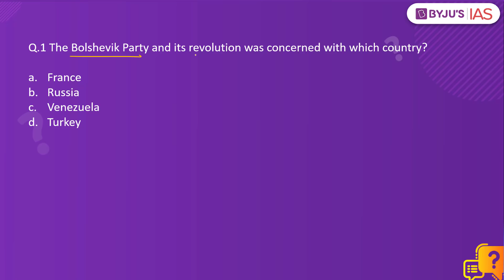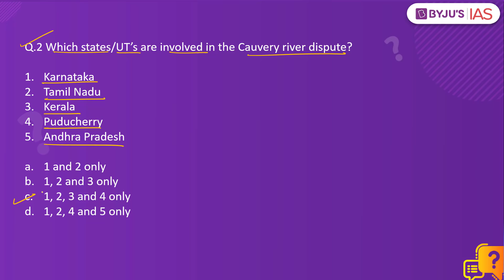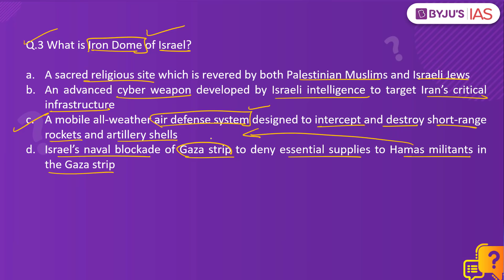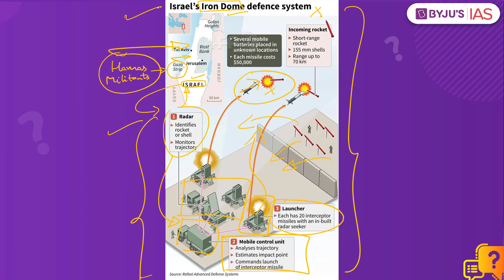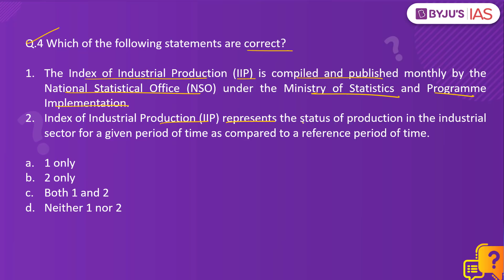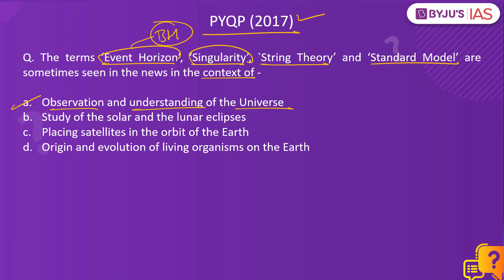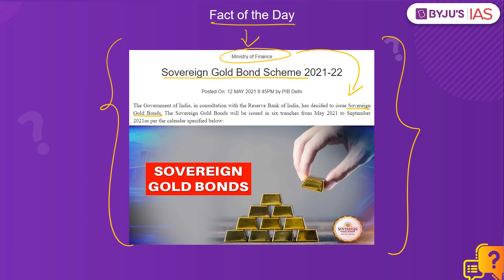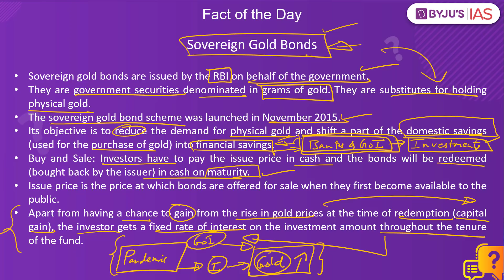CSE: Prelims 2021 - Daily Quiz for IAS Exams | 13th May, 2021.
Topics:
1. Bolshevik Party & Russian Revolution: 00:00
2. Cauvery river basin: 1:39
3. Iron Dome of Israel: 2:15
4. Index of Industrial Production (IIP) & National Statistical Office: 4:58
5. PYQP - Event Horizon, Singularity, String Theory and Standard Model: 6:11
6. Fact of the Day - Sovereign Gold Bond scheme: 6:46

Happy Learning
BYJU'S IAS